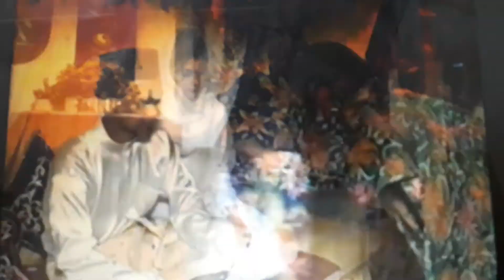Majlis Akad Nikah Raja Intan Safiza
Caravelle. Taman Lapangan Terbang